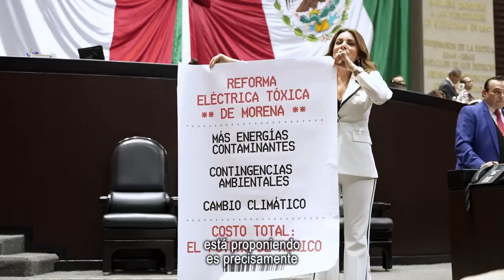Reforma Eléctrica Tóxica | Bancada Naranja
En la BancadaNaranja queremos un México con energías limpias y baratas. 🌿💡

No apoyamos la Reforma Eléctrica Tóxica de Morena, porque pone en riesgo el futuro de nuestro país y su medio ambiente.